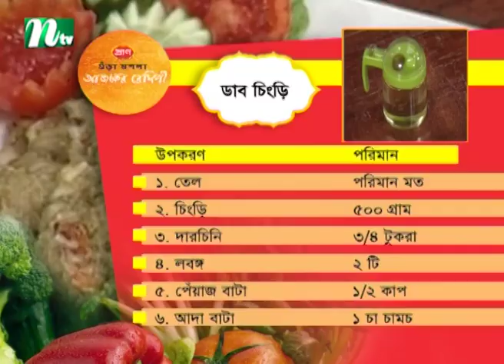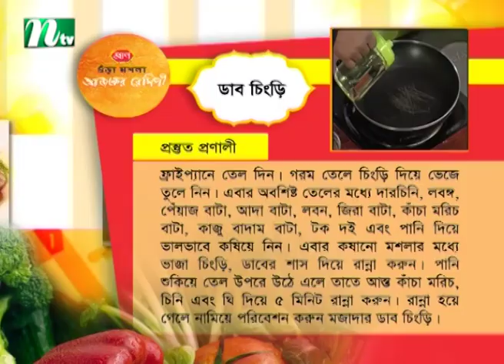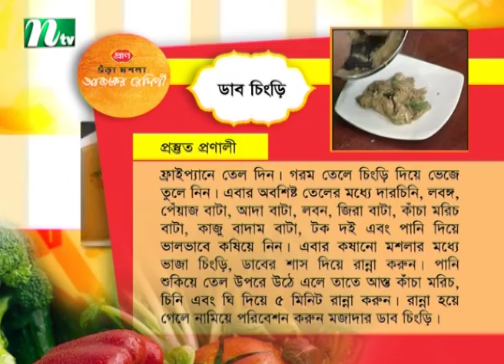ডাব চিংড়ি রান্নার সহজ রেসিপি । Ajkar Recipe । EP 127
ডাব চিংড়ি রান্নার সহজ রেসিপি  | Ajker Recipe |  আজকের রেসিপি | EP 127 . produced : NTV | Country: Bangladesh.